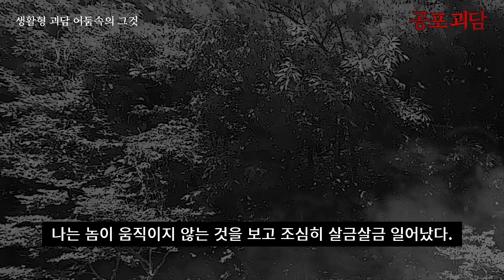[무서운이야기] 생활형 괴담 어둠속의 그것